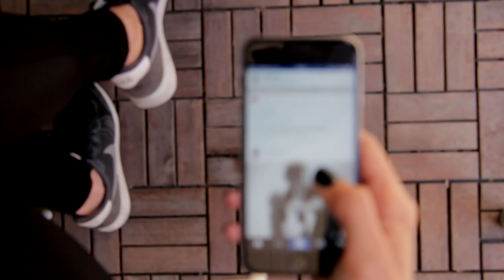How To Feel Less LONELY During The Holidays